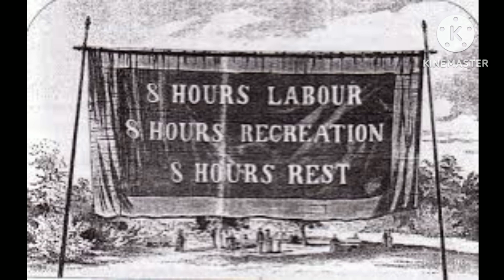ভারতে কবে থেকে আন্তর্জাতিক শ্রমিক দিবস(১লা মে) পালন করা??